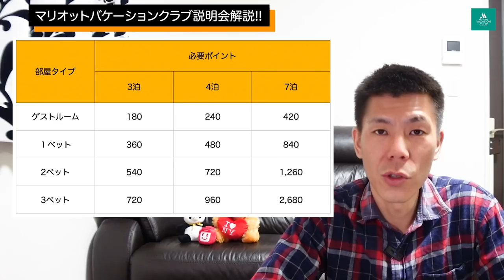マリオットバケーションクラブを実際に行った経験を元に解説!!説明会に行くだけでマリオットボンボイポイントがもらえる!?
3月より対象者限定でマリオットボンボイ会員にメールでマリオットバケーションクラブ説明会のお誘いメールが来ていますので2019年に実際に行った経験を踏まえて解説させていただきます。

✅ニューヨークマリオットバケーションクラブパルスニューヨークホテル宿泊レビュー動画

✅マリオットバケーションクラブ対象ホテルはブログにまとめてあります🏨

【目次】
00:00　今回の動画について
01:18　マリオットバケーションクラブについて
02:40　説明会に行くメリット
03:34　説明会の参加条件
05:54　初期費用ランニングコストについて
07:41　マリオットバケーションクラブ2,000ポイントについて
10:38　2,000ポイントで宿泊できる宿泊数について
12:30　1年間に2,000P消化できない場合
13:26　まとめ

☑️使用機材